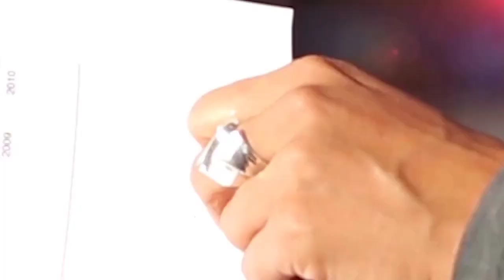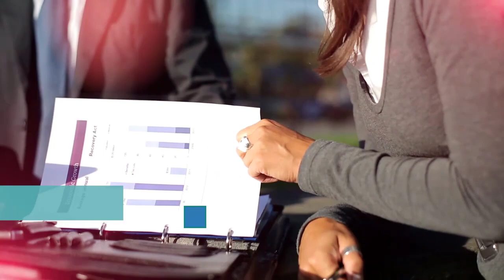SUELDOS NO AFECTOS AL IGSS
Este material sólo puede ser utilizado con fines ilustrativos, el cual contiene solamente información general. Esta información y/o material no reemplaza la consulta de leyes y reglamentos, así como tampoco debe usarse como fundamento para cualquier decisión que se tome en su empresa o negocio.

El autor, Oscar Chile Monroy, no será responsable de pérdidas que pueda sufrir la persona natural o jurídica o cualquier entidad que use como base esta información de carácter general e informativo. Así mismo las opiniones y criterios contenidos en este video son expresadas por su autor en base a la libre emisión del pensamiento y así mismo pueden no coincidir con las opiniones de otras personas o bien de la autoridad tributaria.

El material es informativo para que los oyentes puedan formar su propia opinión, criterio e interpretación. Las normas legales que se mencionan en este video son las vigentes en Guatemala al  11 de diciembre de 2020. Cualquier modificación a la ley correspondiente, debe compararse para determinar si modifica la información contenida en este video.
Oscar Chile Monroy

Síganos:
NUESTRO SITIO WEB: